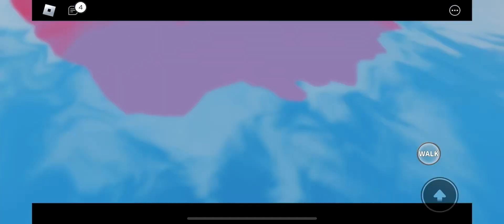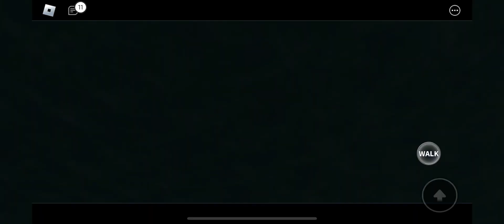Jennifer Body Gameplay (Heroes Online World)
Hey guys this is a Jennifer Body Gameplay
Thank to all of you for commenting, liking and subscribing to my channel, this really means a lot tk me, if you have an Idea for another gameplay let me know in the comments, make sure to join my discord server and let me know if I do tiktok?
Btw no new intro nor Outro, but I will make some after “Universe Dimension” release (Feb 12)